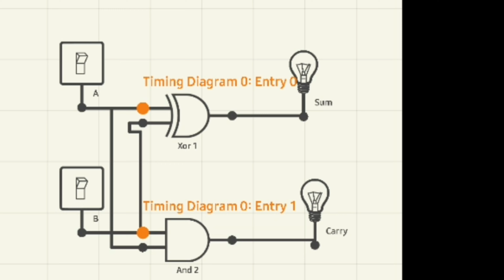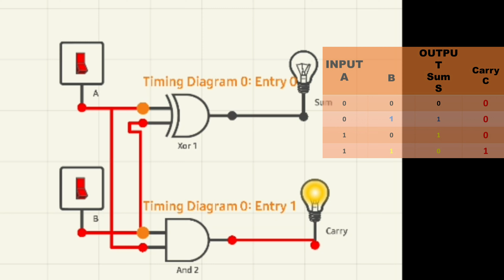Half Adder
A digital circuit is the simplest digital Adder and it is used to add two binary digits.